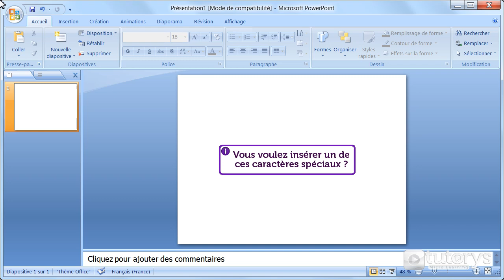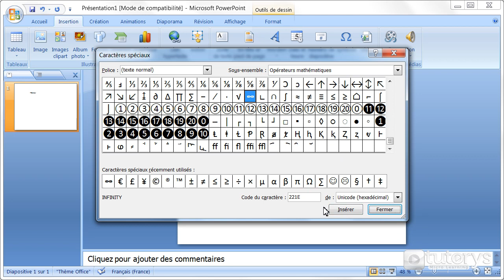Comment insérer des caractères spéciaux avec PowerPoint 2007 ?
Dans cette vidéo-solution, vous allez voir comment insérer des caractères spéciaux avec PowerPoint 2007.